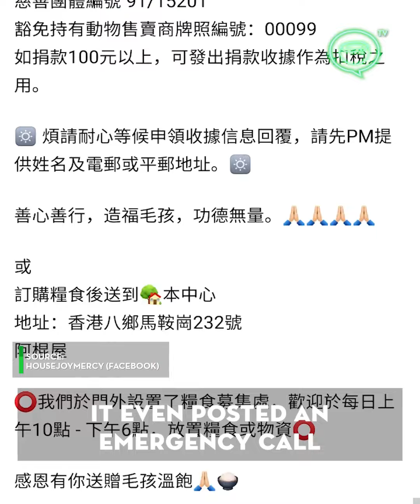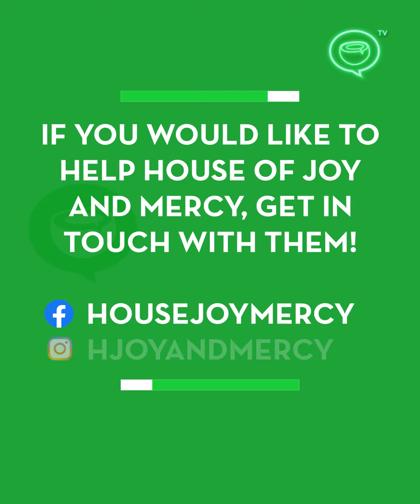The Voiceless Victims of Hong Kong’s Covid-19 and Emigration Crisis | Coconuts TV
In the past 2.5 years, Hong Kong has faced several waves of Covid-19 outbreaks and a mass exodus of people. But behind the massive efforts to keep the pandemic under control and all the tearful farewells is a lesser talked about problem: the pets who have been left behind, and the dwindling support for shelter and stray animals.

One of the saviors to these abandoned pets in Hong Kong is Ivy Tse, who is the founder of House of Joy and Mercy an animal shelter in Yuen Long home to some 200 dogs, 20 cats, 7 goats and around 30 birds, turtles and tortoises.